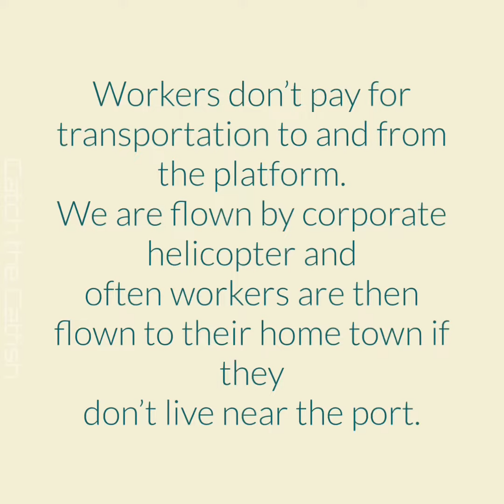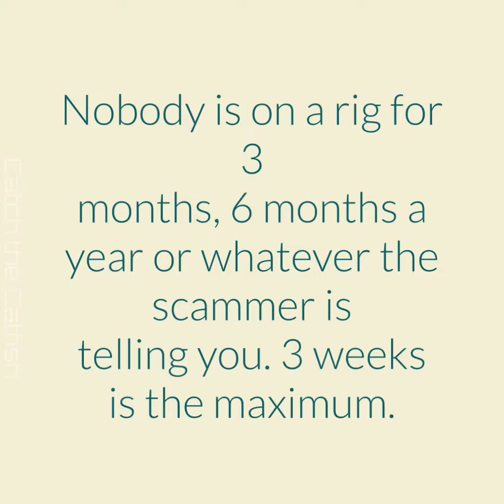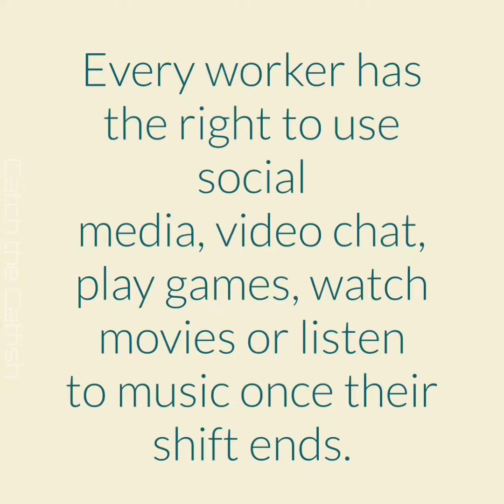Offshore Shenanigans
Off shore workers including oil rigs, marine engineers, pipe line work and anyone claiming they are in the oil and gas companies are favourite occupations of scammers. This is because it’s another mysterious occupation which is little known about and gives lots of opportunities for danger and exploitation.

Scammer myths are busted here and questions answered about the reality of offshore life from a real life offshore worker.

Do workers have to pay for transport to and from the rig?

How do workers get to the rig?

Workers don't pay for transportation to and from the platform. We are flown by corporate helicopter and
often workers are then flown to their home town if they don't live near the port.

The company has their own internal
travel department that books everything.

How long do offshore workers stay
on the rig?

Workers are on the platform for 14 or
21 days at a time, depending on
their position. Physically intensive
jobs might do a 14 day rotation while
other positions will do 21.

Nobody is on a rig for 3 months, 6 months a year or whatever the
scammer is telling you. 3 weeks
is the maximum.

How long are offshore workers at home for?

Workers are at home for at least as long as they were on the rig.
So if they were on the rig for 14 days, they need to be home not working for at least 14 days before they can be sent back.

Is there wifi and signal on the rigs?

Oil rigs have top of the line high-speed satellite internet connections
that is used by everyone on board.

Can you video call anyone?

Go into one of the lounges at the end of a shift and there will be 10 people video chatting with friends and family.
I video chat with my wife and kids.

Can you use social media on the rig?

Every worker has the right to use
social media, video chat, play games, watch movies or listen to music once their shift ends.

Do workers have to pay for wifi and
calls?
Do workers have to pay for food or anything else while on the rig?

We don't pay for any of this so anyone saying they need money is lying. We don't need money while on the rig.